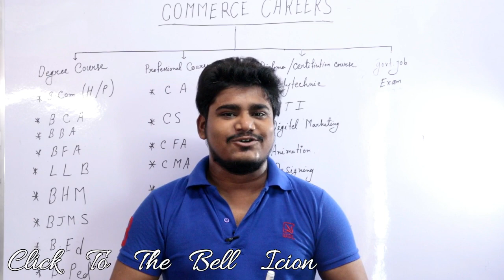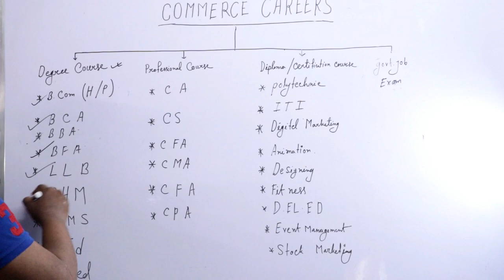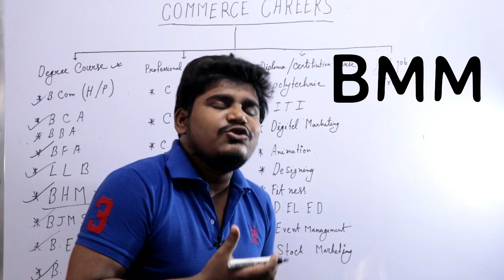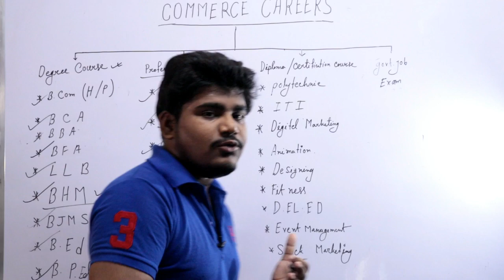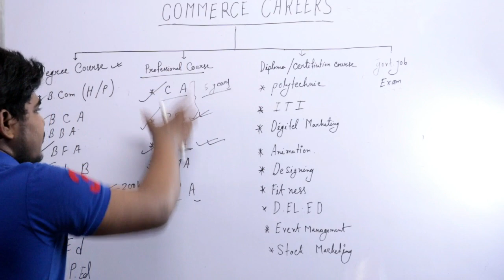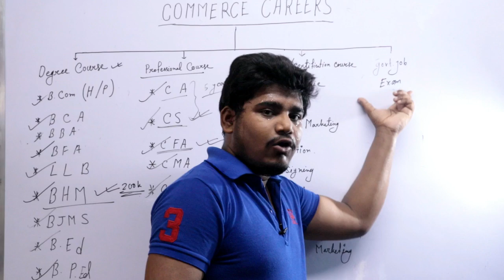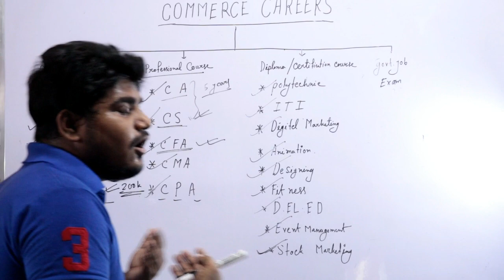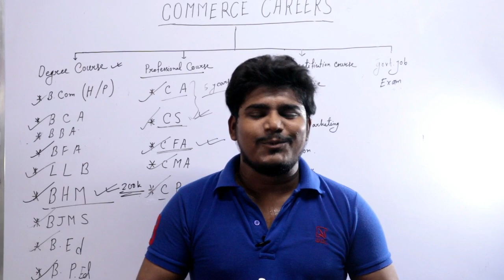West Bengal Commerce career options After 12Th / HS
what to do after 12th | career options after 12th | commerce | West Bengal Commerce career options After 12Th / HS | career options after 12th

Full Information Videos -